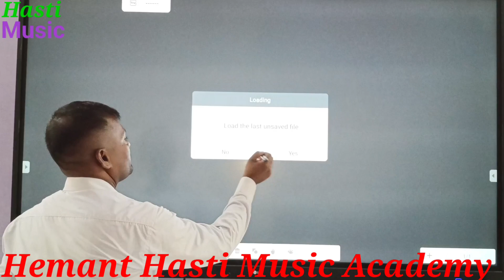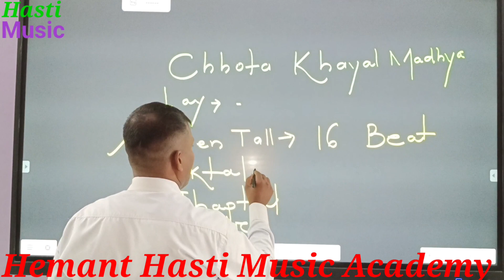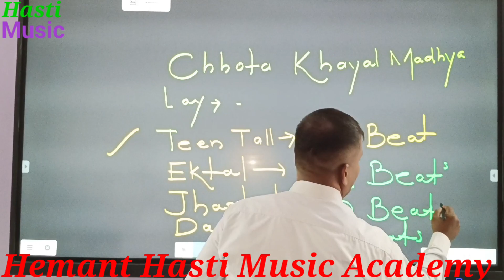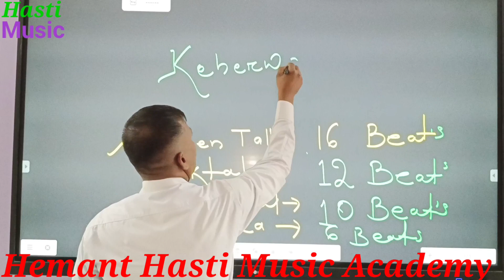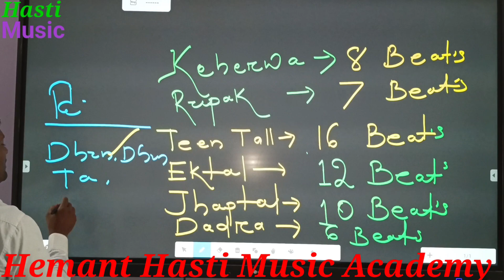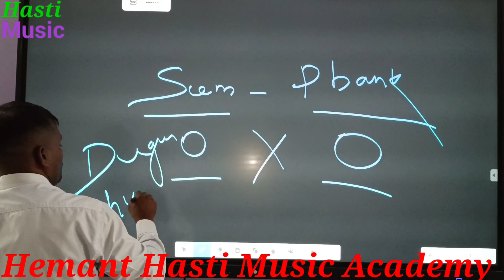TAAL & BEAT//@hemanthastimusicacademy9450 //TEEN,EK,JHAP,DADRA,KEHRWA,RUPAK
All Taal
Teen Taal,
Ektaal
Zaptaal
Dadra
KEHRWA
Rupak
Academy -Hemant Hasti Music Academy
Class -Hemant Hasti Music Class